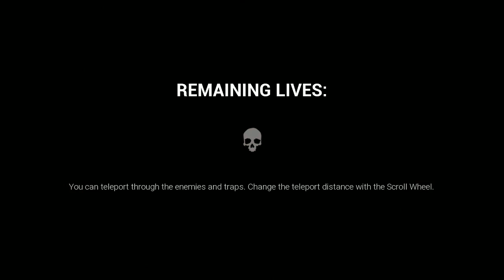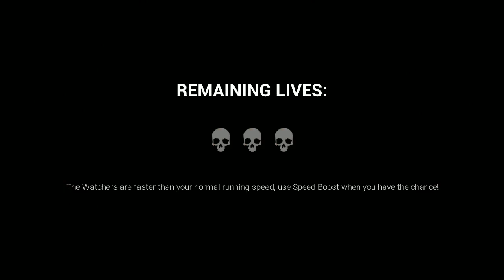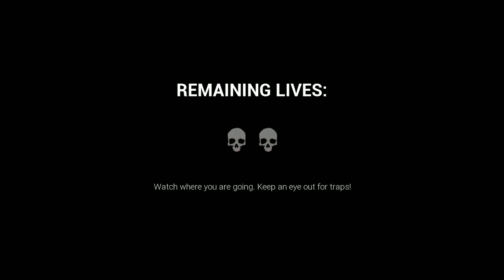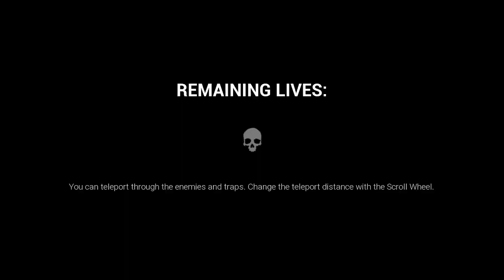this took over a hour to beat dark deception gold watchers pt 3